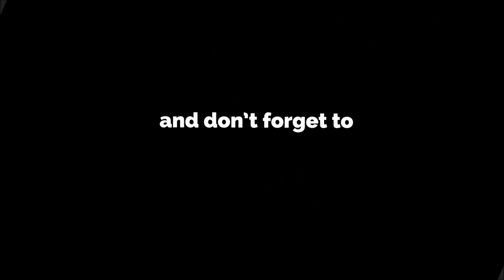Psychic Basketball - A book review By Dr. Thor Templar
A unique book that offers creative ways to use Psi Abilities to win in basketball. FOLLOW THE LINK TO DOWNLOAD THE BOOK FOR FREE!